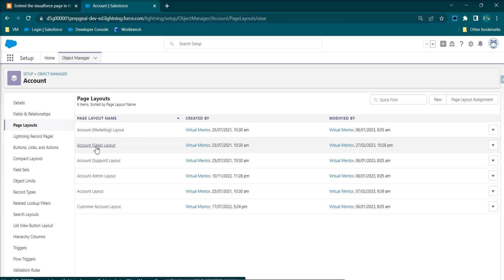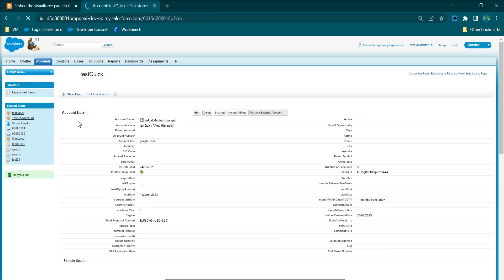Embed the visual force page in the page layout